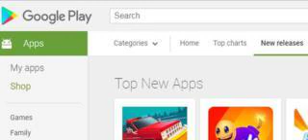Google To Police Force New App Developers More Than Close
Apps from unfamiliar developers will be scrutinised more deeply before they go on the Play Store.